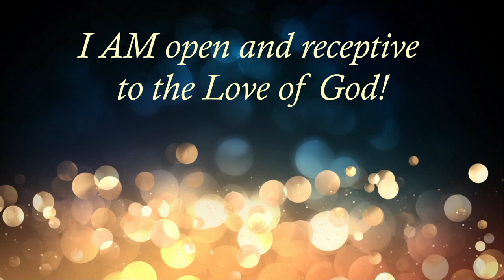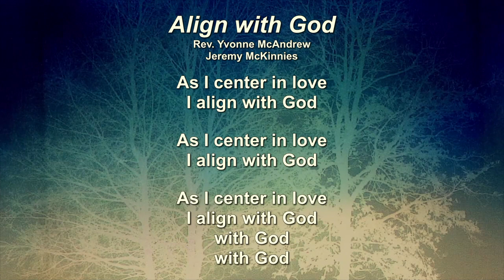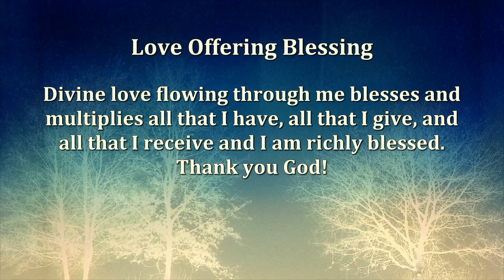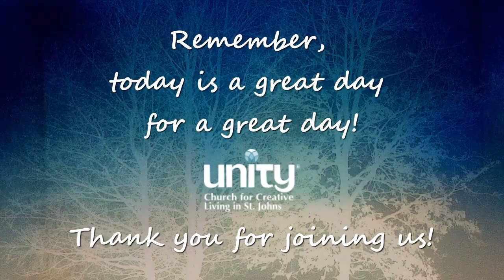UCCL December 17, 2023 Sunday Message & Meditation with Rev Yvonne McAndrew!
Unity Church for Creative Living Presents Sunday Message & Meditation with Rev. Yvonne McAndrew ~ 'For the Love of God is Real' - 12/17/2023